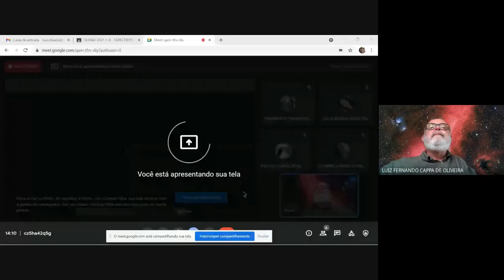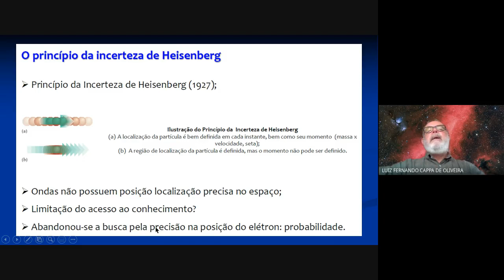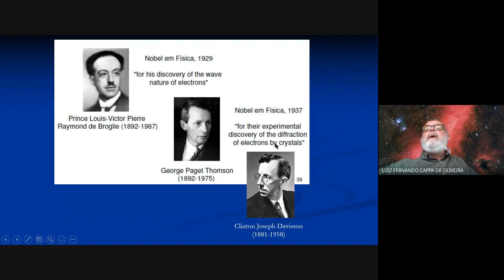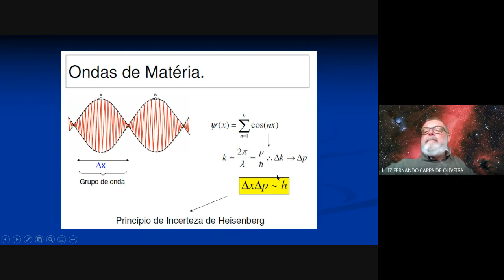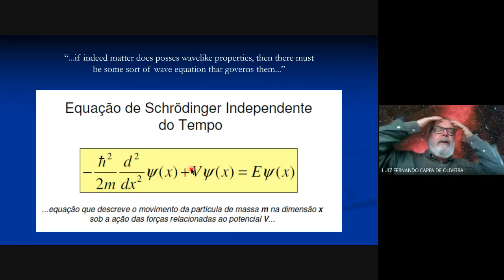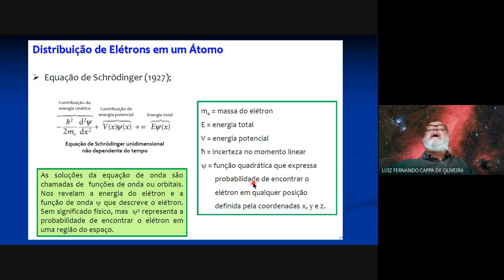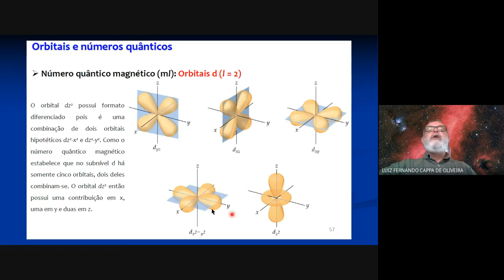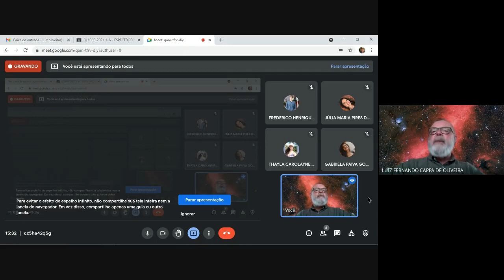Aula 3 Estrutura da matéria parte 2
Aula 3 - Estrutura da matéria segunda parte: estrutura eletrônica em átomos